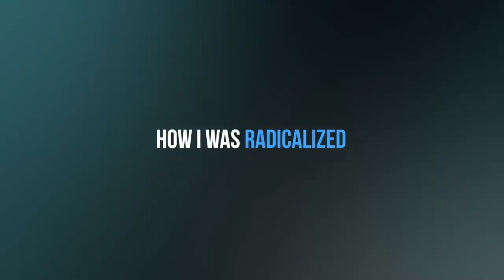The Radicalization of Tania Joya - The Psychology of Terrorism Part 1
Tania Joya, featured in Clarion’s upcoming film, is a former extremist now working in deradicalization. Tania used to want her children to grow up to be jihadists, but now embraces human rights and Western values.